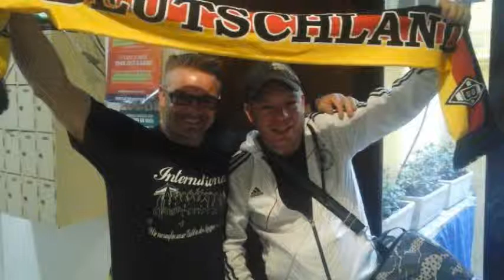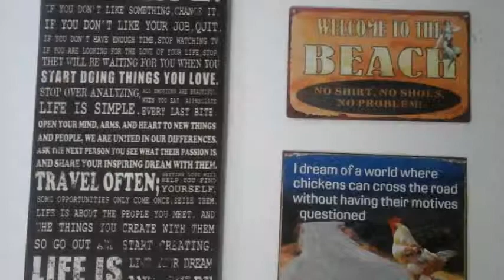Sun Rio Hostel en Rio de Janeiro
Sun Rio Hostel es un Albergue ubicado en la dirección Praia De Botafogo, 462 - Casa 5 de la ciudad de Rio de Janeiro, Brasil.